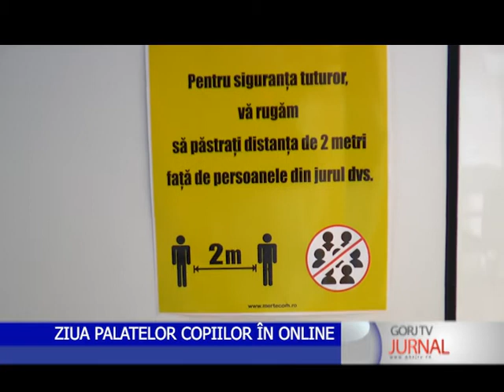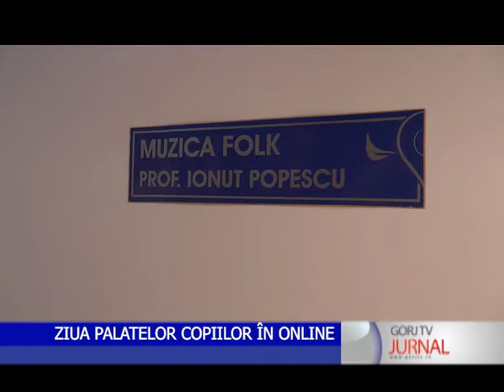ZIUA PALATELOR COPIILOR IN ONLINE